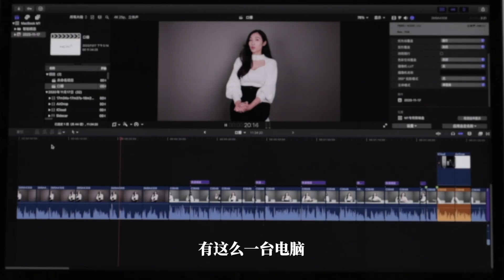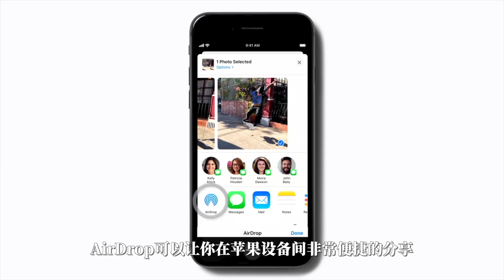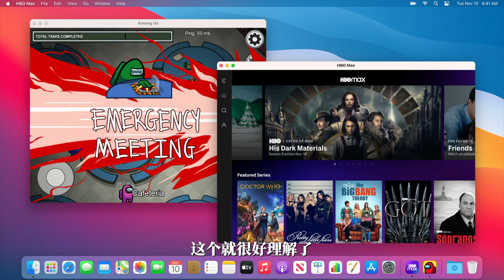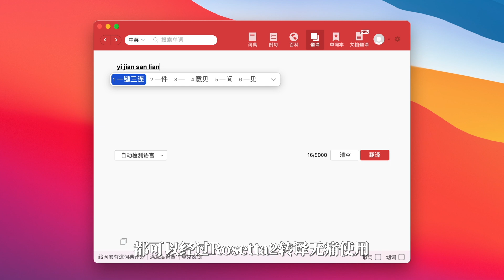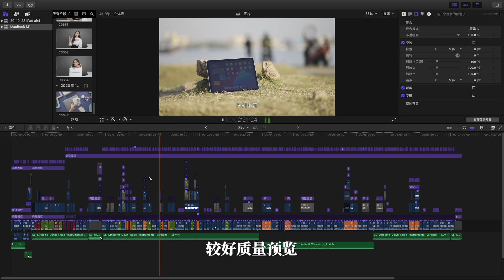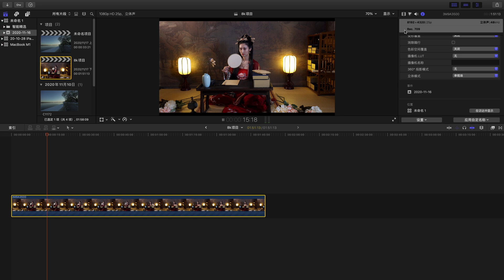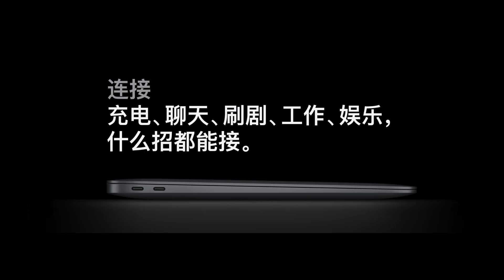无敌最寂寞！Apple全新M1 MacBook Air 上手实测｜剪4K算什么？剪8K都流畅到飞起！！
全新M1芯片的MacBook Air上手实测来啦！
太惊人了，这条片子全程由这台Air完成剪辑，其中包括4K素材为主，一段8K素材，以及字幕效果文件若干。。
这只是一台超薄Air啊。。这样的剪辑性能除了震惊我都不知道该如何形容。。
想说的都尽量放在视频内了！希望可以帮助大家了解这台“无敌”的MacBook Air

0:00 开场
01:16:苹果生态
02:30 MacBook Air M1 开箱
02:55 升级
03:44 新架构
04:33 兼容性问题
04:52 Universal apps
05:13 Rosetta 2
05:52 iOS apps
06:05 app适配情况
07:42 性能（fcp剪辑向实测）
09:57 其他问题
10:36 ending